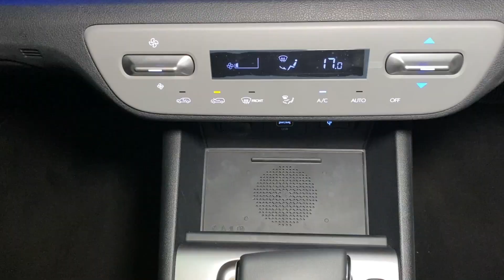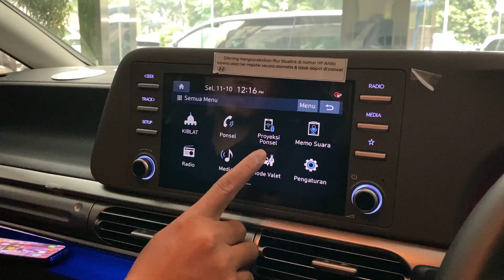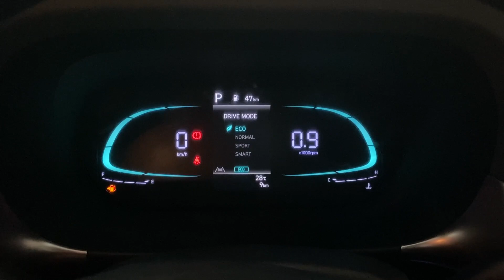KELEBIHAN HYUNDAI STARGAZER TIPE PRIME DENGAN KOMPETITOR MOBIL KELUARGA CUMA BAYAR 20 JUTA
Hub :
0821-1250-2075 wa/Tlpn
Nugroho Hyundai
Sales Executive

Alamat : JL. Teuku Nyak Arief No.14
Hyundai Simprug

Link IG :
Sahabat_Hyundai

Nugroho Hyundai

DP Murah :
Stargazer Active Ivt
DP.      : 20 JT
Angsr : 6.396 /60x

Stargazer Trend Ivt
DP.      : 23 JT
Angsr : 6.881 /60x

Stargazer Style Ivt
DP.      : 26 JT
Angsr : 7.356 /60x

Stargazer Prime Ivt
DP.      : 27 JT
Angsr : 7.617 /60x

Paket Angsuran Murah :
Stargazer Active MT
DP.      : 25 JT
Angsr : 5.123 / 60x

Stargazer Active Ivt
DP.      : 27 JT
Angsr : 5.386 /60x

Stargazer Trend Ivt
DP.      :  29 JT
Angsr : 5.805 /60x

Stargazer Style Ivt
DP.      : 30 JT
Angsr : 6.229 /60x

Stargazer Trend Ivt
DP.      : 32 JT
Angsr : 6.445 /60x

Free :
- Waranty Mesin 4 th/100 rb KM
- Free Jasa Service 5 th/ 75 rb KM
- Free Part Service Berkala 4 th/ 60 rb KM.
- Karpet Bludru
- Apar
- P3K
- Segitiga Pengaman
- Dongkrak.